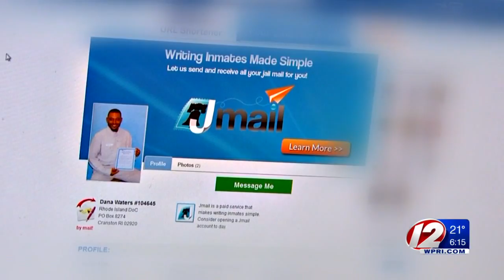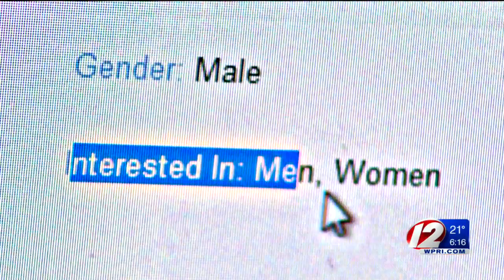Q&A: Tim White talks 'Breaking His Silence' exclusive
The survivor of a serial child molester has a message he wants his abuser to hear.